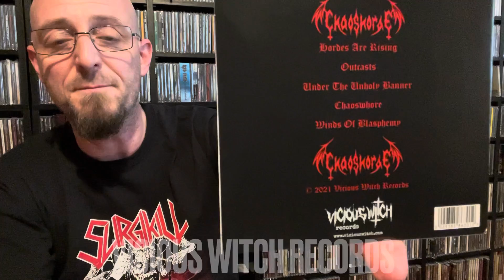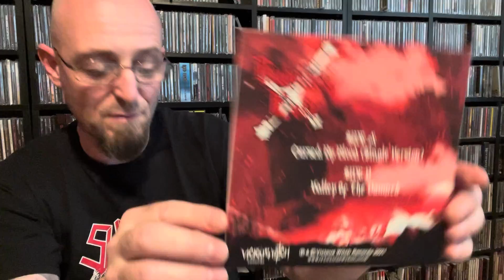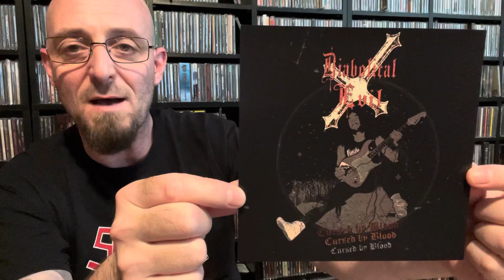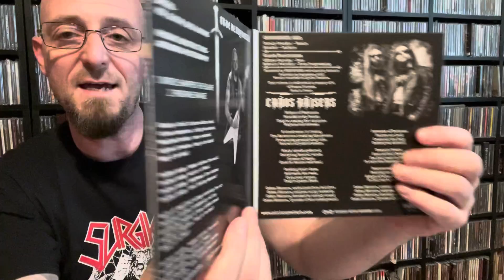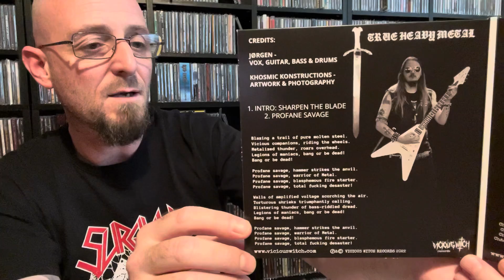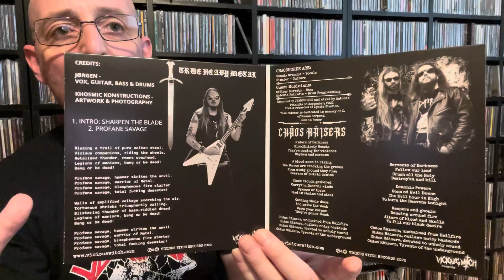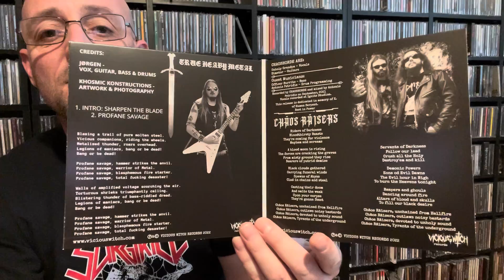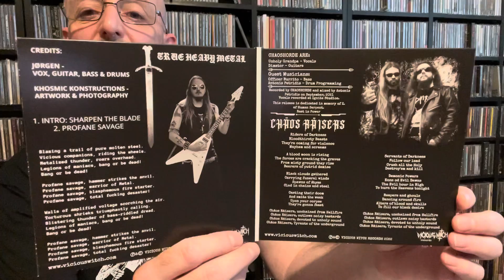Collection Update: A ‘Vicious Witch Records’ Special - Blackened Speed Thrash Epic Heavy Metal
The ‘Marc G with a C’ logo & artwork used in the intro to this video is by JDW.